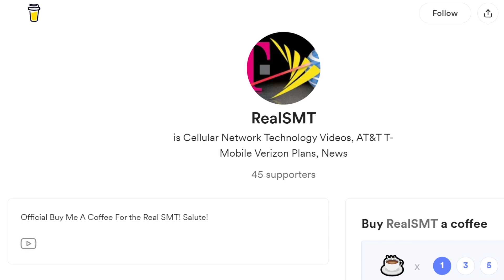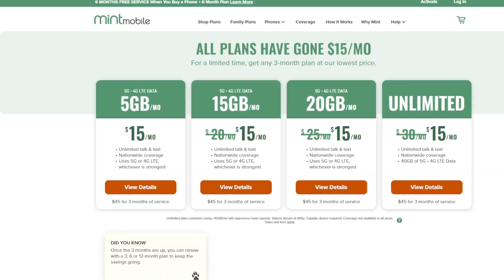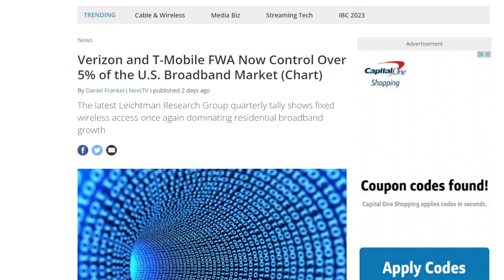Reminder: Big Cable Sucks, T-Mobile & Verizon Taking Customers.